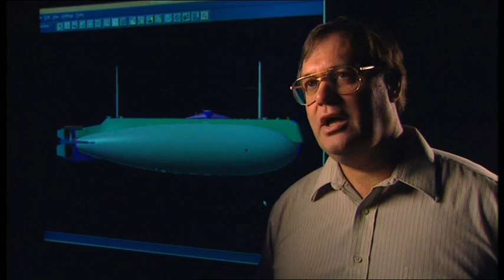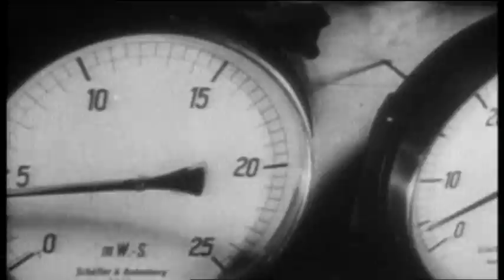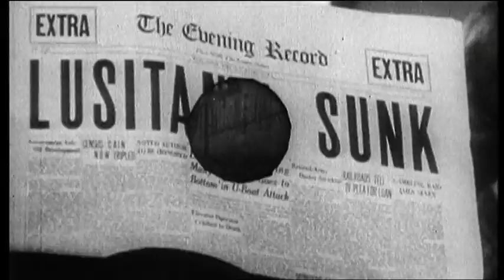Warship: A History of War at Sea Episode 2 "Submarines" Part 3 of 6